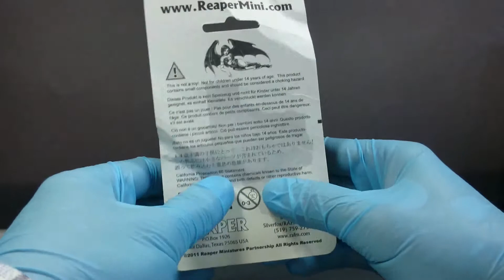[Unboxing] Juliette, Female Wizard - Reaper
Seguimos con los unboxing, con la primera miniatura de la marca estadounidense Reaper. Próximamente vendrán más vídeos sobre esta marca.